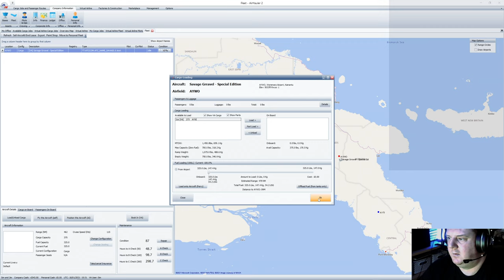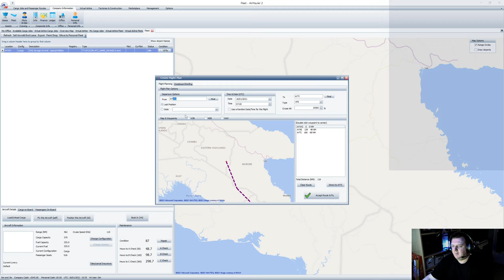Ep.8 Microsoft Flight Simulator + Air Hauler 2 Virtual Airline in Papua New Guinea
Welcome to Sim UK Ultimate Realism; Let's PLAY.